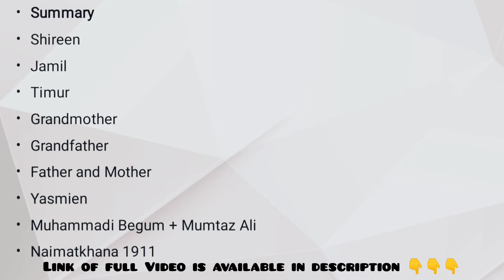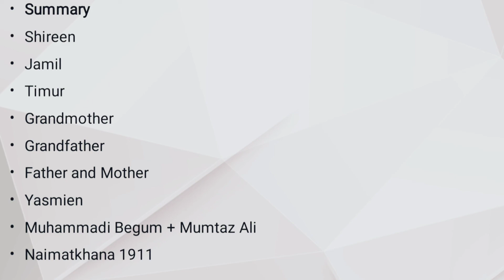Sweet Rice by aamir hussain Character of Shireen in Hindi Urdu #14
Sweet Rice by aamir hussain Character of Shireen in Hindi Urdu